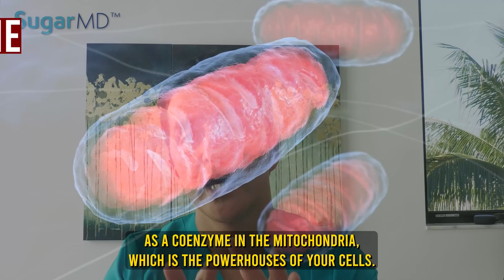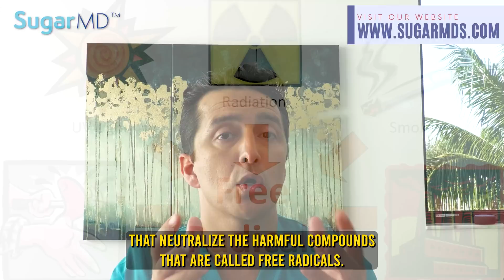ONE Vitamin You Need To Heal Diabetic Neuropathy & Kidney Disease!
Head to Sugarmds.com to join our newsletter! Discover exclusive secrets on reversing diabetes and unique care methods you won't find anywhere else. Check out sugarmds.com for daily deals on the best diabetic supplements.

A new vitamin-like chemical called alpha lipoic acid has been shown to help heal diabetic neuropathy and kidney disease. In this video, I talk about the benefits of alpha lipoic acid and how you can make sure you're getting enough of it in your diet.

Chapters:
00:00 Introduction to Alpha-lipoic Acid
01:15 ALA's Effect on Diabetes
01:54 ALA as Antioxidant
02:56 Advantages of ALA
04:57 Diabetic Neuropathy
07:27 Conclusion